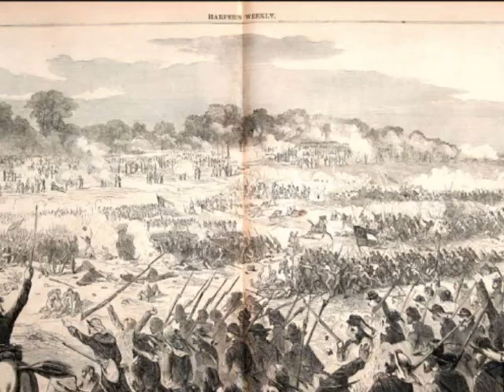Madeleine - Original song about Malvern Worcs UK - using Fender acoustic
Pop/rock Ballad, original material,